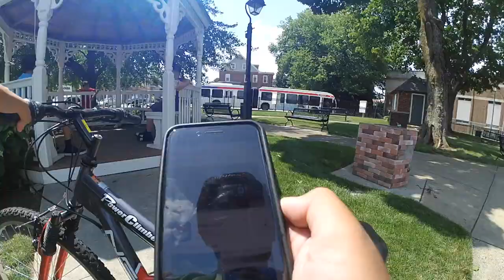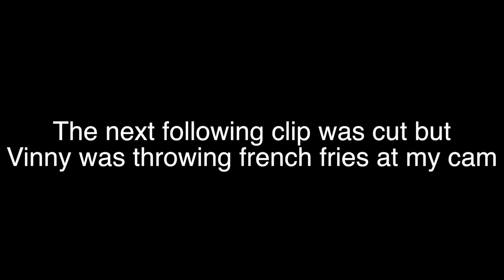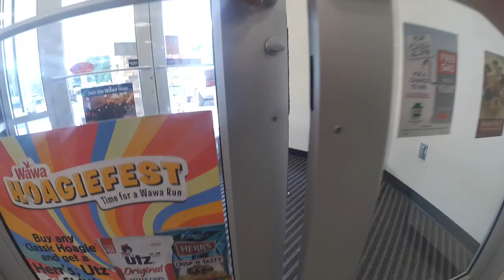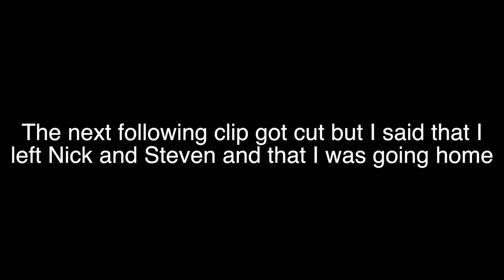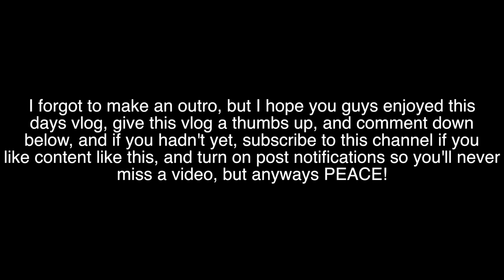WE FOUND A SHOPPING CART...